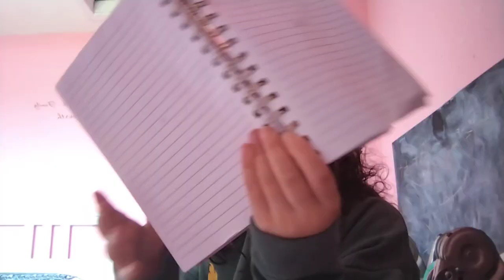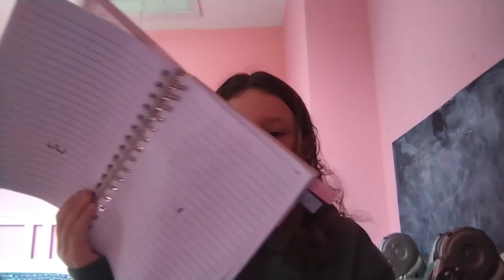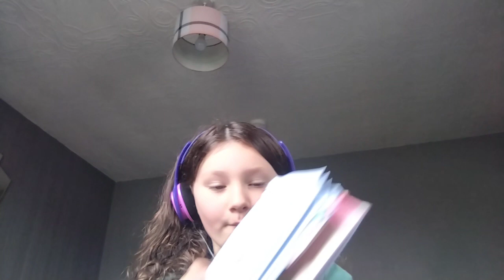5 May 2022